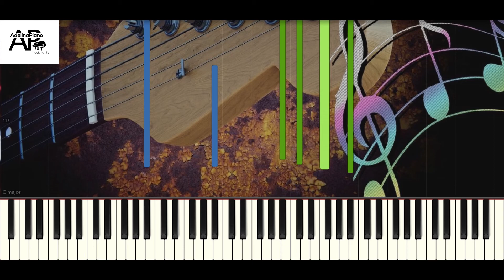A Comme Amour - Richard Clayderman | Adelina Piano synthesia tutorial